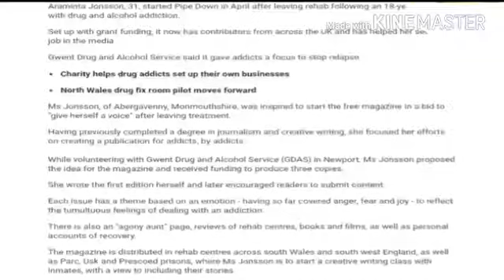Welsh students lack 'confidence' to apply to Oxbridge